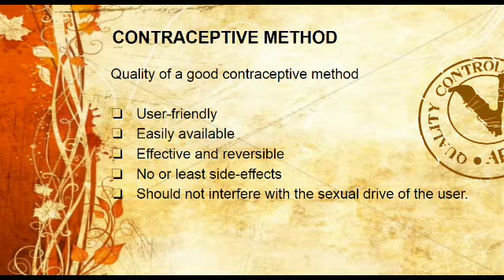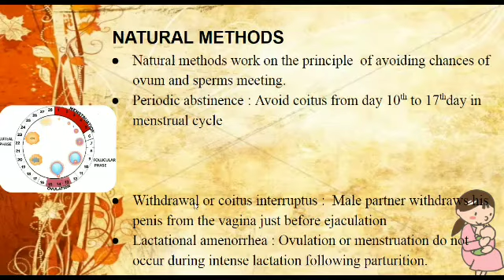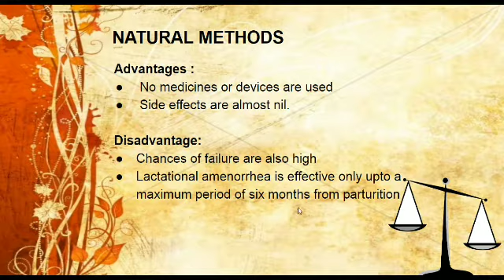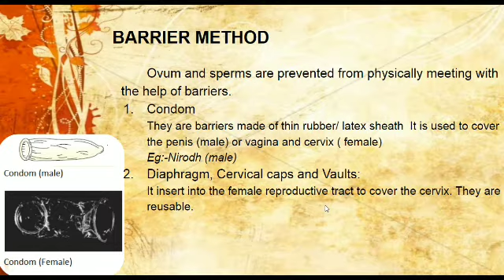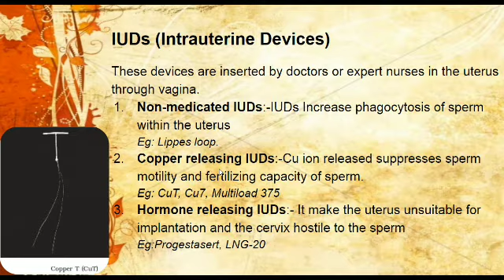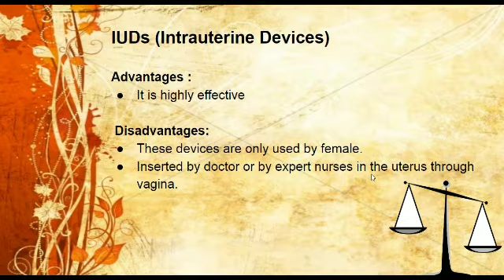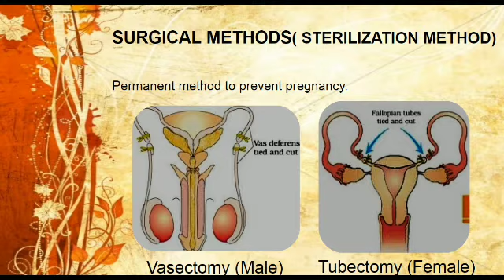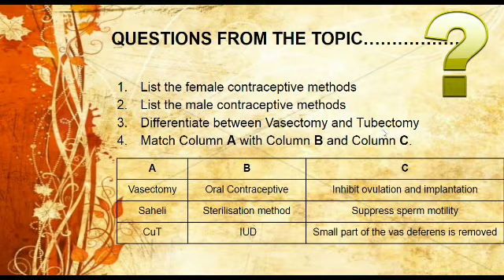Human Reproduction - Contraceptive Method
Plus Two - Zoology - Chapter 4